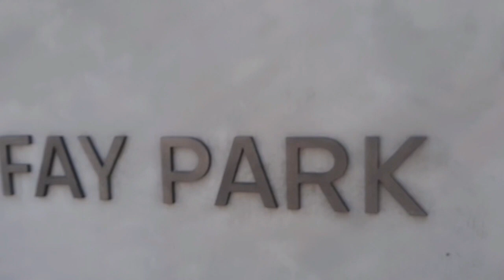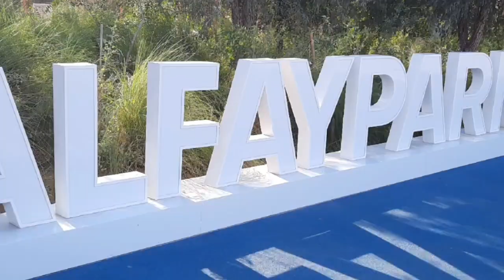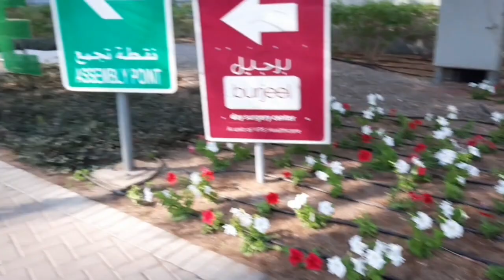ANOTHER WONDERFUL PLACE HERE IN ABU DHABI, UAE 🇦🇪 || WALKING 3000 STEPS || BUHAY OFW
LETS ENJOY LIFE EVEN YOU HAVE A LOTS OF PROBLEMS JUST RELAX THINK ABOUT GOOD THINGS AMD BE THANKFUL THAT WE ARE STILL ALIVE 🙏